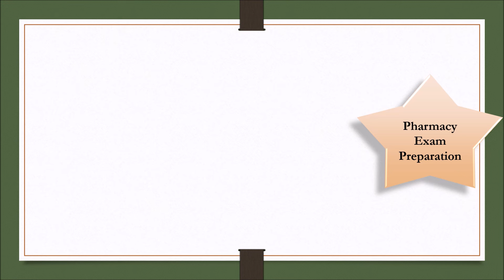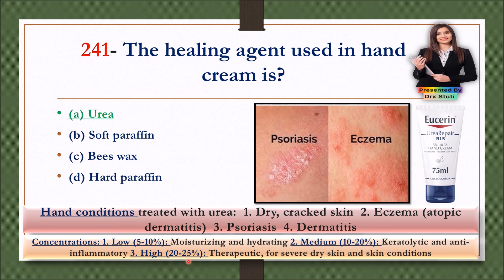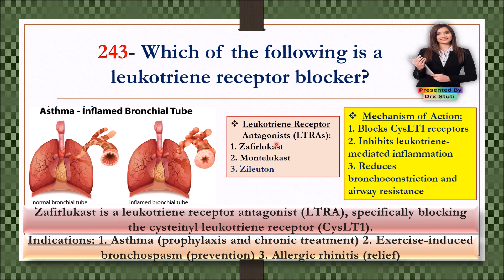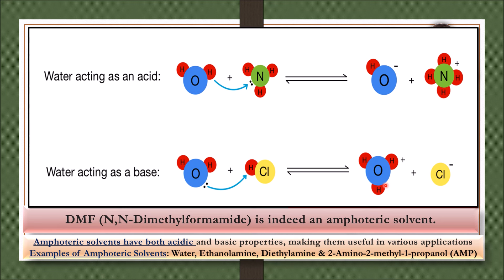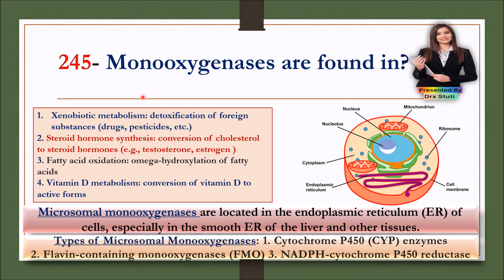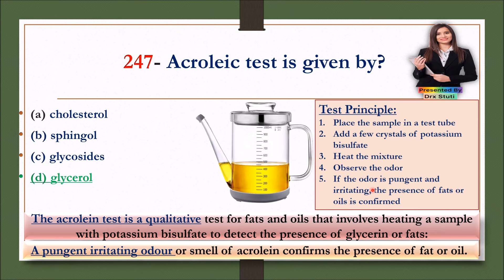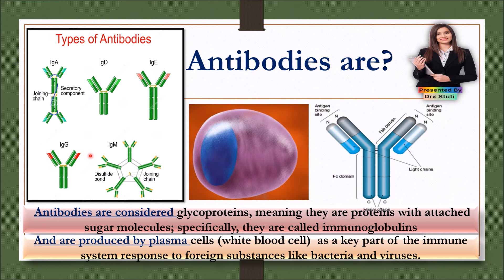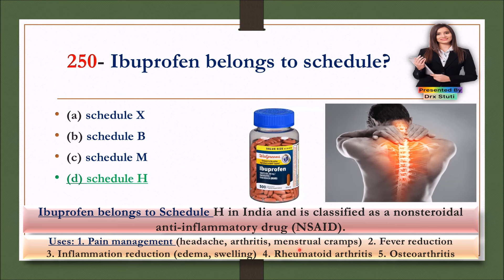MCQ 241-250 || RRB || Railway Pharmacist Exam Preparation || Previous Years Questions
Here, we have discussed about *MCQ 241-250 || RRB 2024 || Railway Pharmacist Exam Preparation || Previous Years Questions | In Hindi* and prepared a best content for you so watch the complete video until the end and read the description below.